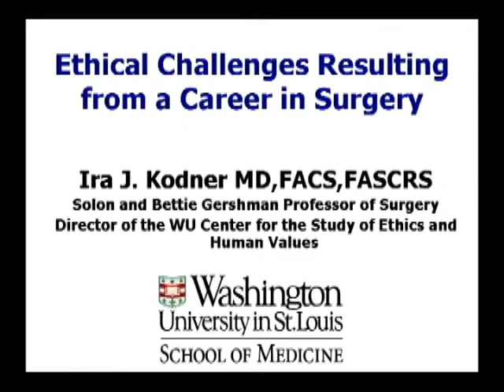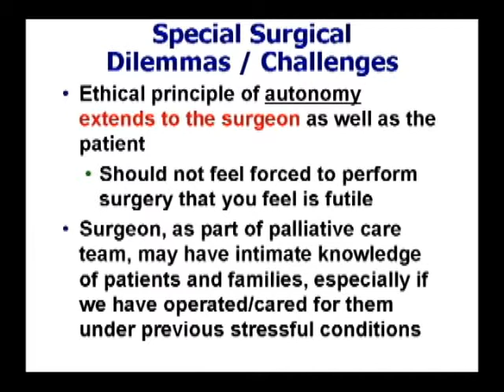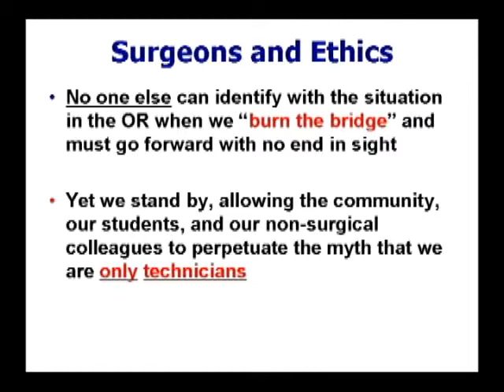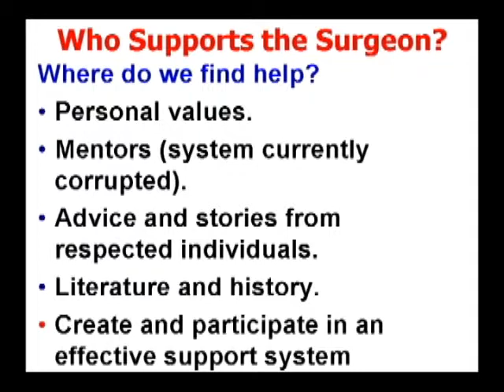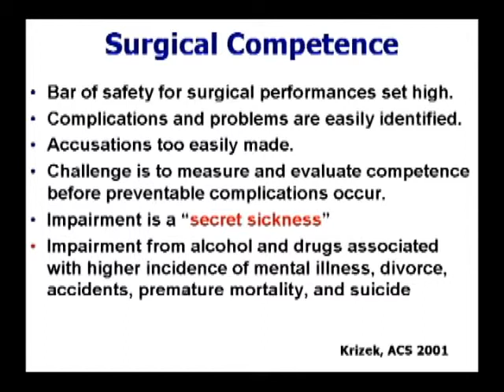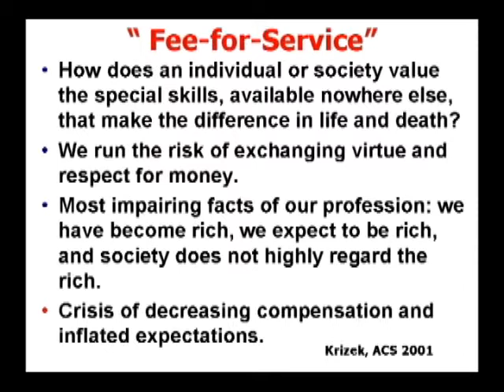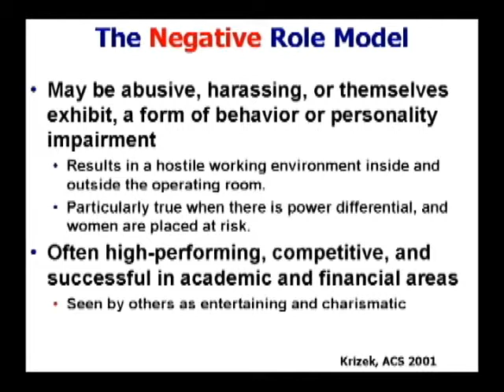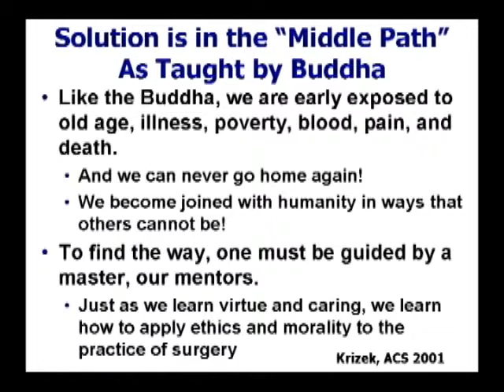Ira Kodner - Ethical Challenges Resulting from the Stress of a Career in Surgery (1:40 pm)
Ethical Challenges Resulting from the Stress of a Career in Surgery
Ira Kodner, MD, Washington University